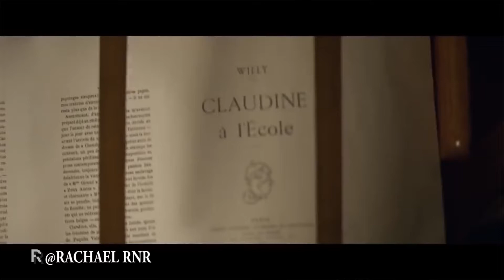COLETTE | REVIEW | KEIRA KNIGHTLEY | Rachael RnR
Colette, a captivating story tediously told.

Colette is pushed by her husband to write books which he takes credit for, collect must find her voice and acquire credit for her novels.

RnR rating 3/10

Edited: @Vidz_UK
Logo: Benji Ampofo
Presented: Rachael RnR